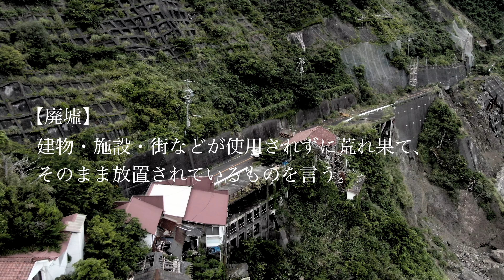大崩海岸/Okuzure Seacoast /Route416/ruins/Abandoned road/Ghost spot/Shizuoka/Japan/廃墟廃道廃屋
Shooting date: May 2022
Location: Yaizu City, Shizuoka Prefecture, Okuzure Beach